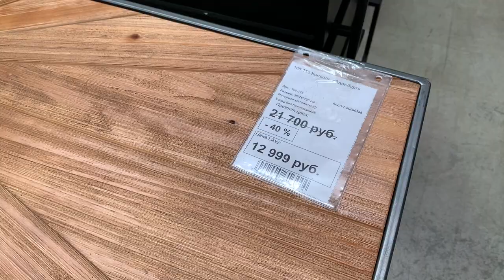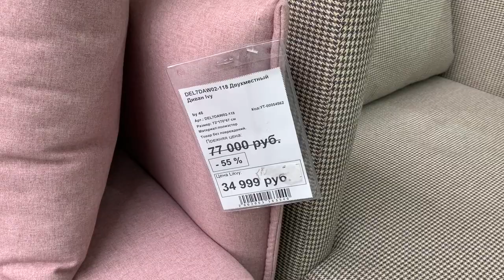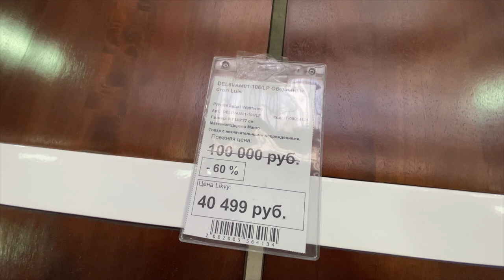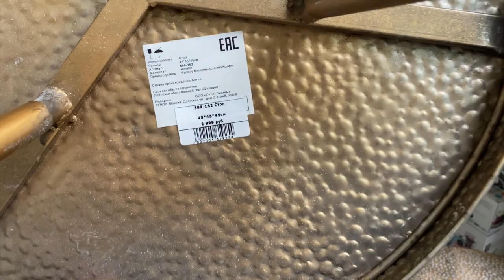Где купить дёшево мебель и декор. Секретный магазин. Дизайн квартиры дешевле, чем в Икеа.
Всем привет! Огромное количество комментариев про выставки мебели на которых можно купить выставочные образцы производителей с большими скидками. К сожалению из-за сложившейся в мире эпидемиологической ситуации почти все выставки запланированные на этот год отменили и продолжают отменять( Но нам так хочется сделать свой дом красивым и уютным.. Так где же найти красивые вещи и мебель да еще и с хорошими скидками?
К сожалению в нынешних не простых экономических условиях страдают не только покупатели. Из-за сильного падения потребительского спроса в тяжелом положении оказались многие продавцы и производители. Возможно именно это и повлияло на появление аутлетов мебели.
Магазин дизайнерской мебели и аксессуаров Garda Decor обзавелся собственным атлетам, в котором скидки достигают 50%
Магазин мебели из натурального шпона Parra с большими скидками продают выставочные образцы , так же со скидками до 90% в магазине при фабрике можно купить экспериментальные образцы данной фабрики.
Ну и наконец целый склад дизайнерской мебели и декора со всего мира Likvy.ru
Очень надеюсь, что не только ответила на ваши вопросы, но и данная информация поможет вам создать свой комфорт и уют в доме сэкономив при этом. Часто бывает, что дом Стильный, но жить в нем не комфортно. И только вы сами можете создать по настоящему комфортный и уютный дом для себя! Будьте дизайнерами собственного пространства!